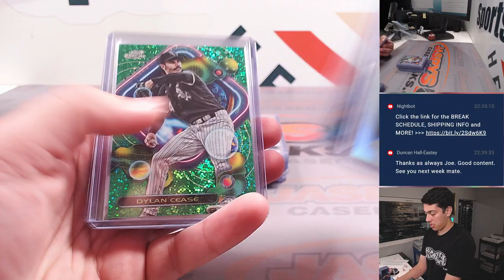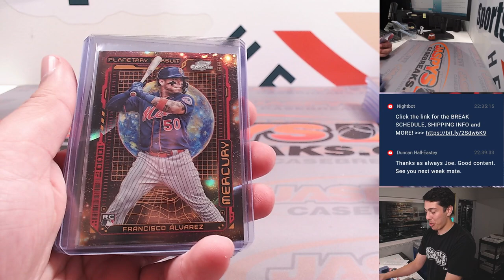W, 9/6 - Fanatics Live: 2023 Topps Cosmic Chrome 6-Box 1/2 Case Break PYT #14